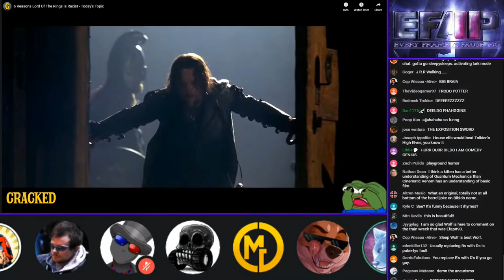EFAP 100 Highlight: Wolf DESTROYS Cinematic Venom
Wolf returned for EFAP 100 and gave his thoughts on the intellecutal takes of CinemaVirgin aka CinematicVenom.

He went easy on him.